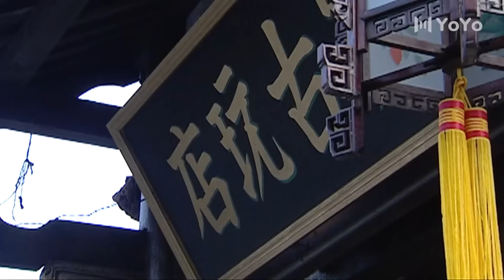日軍小隊劫持機密文件，哪料美女竟是最強狙擊手，瞬間擊斃日軍⚔️抗日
劇名(Drama Name):【剑谍】

GentleHit 绝地反击-warmovie 中国电视剧 功夫 美女 戰爭 武俠 监狱 action 抗戰 抗日 玄幻 中國功夫 功夫大師 中国电视剧 监狱 擂台 Kung Fu#shaolin kong fu#武侠片#激战#Gunfight Anti-Japanese War Anti-Japanese War Tactics Kung Fu Master#Chinese-Kungfu#空手道#武士#kickboxing#MMA#New Chinese Action Film 2023#Gun 我的抗战 full movie